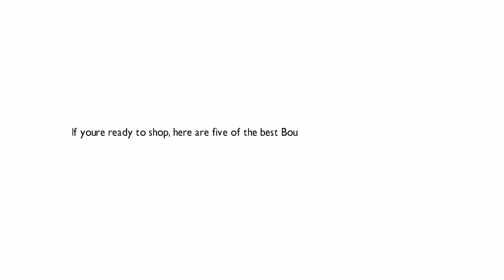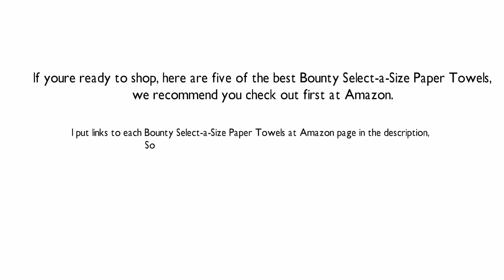Top 5 Best Bounty Select A Size Paper Towels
I put links to each Bounty Select-a-Size Paper Towels at Amazon page in the description, So you can check out the other reviews at Amazon.

1. Bounty Select A Size Paper Towels, 12 Mega Rolls

2. Bounty Paper Towels, 12 Select a Size Big Rolls (1)

3. Bounty Select-A-Size Paper Towels, Huge Rolls, White, 8 Count

4. Bounty Select-A-Size Paper Towels, White, 8 Giant Rolls

5. Bounty Select-a-Size Paper Towels, White, 12 Huge Rolls